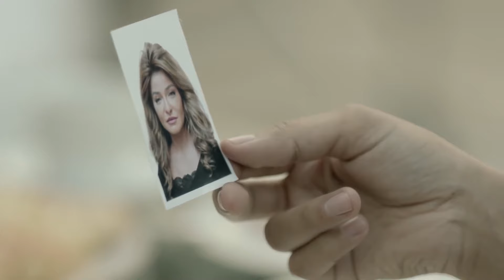لا انا عايزه ارتاح بعد البوس ده هسخن اوي | شوف اللي حصل بينهم في الاوضة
تدور احداث الفيلم حول موت عم رضا، ويكتب كل ثروته باسمها، وتستغل الفرصة ﻹجراء عملية لتعديل جنسـ ـها وتصير رجلًا، وتخفق في الحصول على الحب.
ﺇﺧﺮاﺝ: سارة وفيق (مخرج)  محمد عصام فؤاد (مساعد مخرج)
ﺗﺄﻟﻴﻒ: أحمد عزت (مؤلف)  سارة وفيق (فكرة)
طاقم العمل:
امينة خليل
 نورهان
عبير صبري
تهاني راشد
سيمون
  راندا البحيري
 نجلاء بدر